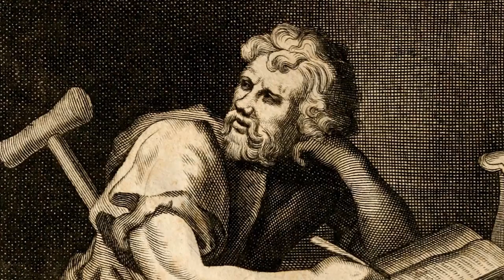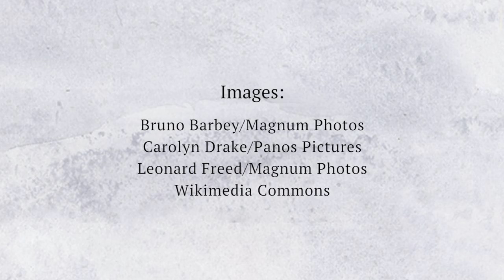Massimo Pigliucci: Death and Stoicism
How the Stoic embrace of death can help us get a grip on life

Founded in Athens during the 3rd century BC, Stoicism flourished for some 500 years throughout Greece and the Rome. Preceded and inspired by the Cynics, the Stoics valued reason, virtue and an acceptance of circumstance. In this Aeon Video original interview, the City College of New York professor of philosophy – and practising Stoic – Massimo Pigliucci discusses how the Stoical view of death still carries meaning in a modern context, from questions of suicide to how to appreciate the good things in life.

Producer: Kellen Quinn
Interviewer: Nigel Warburton
Editor: Adam D'Arpino